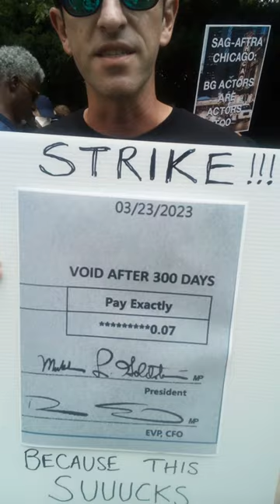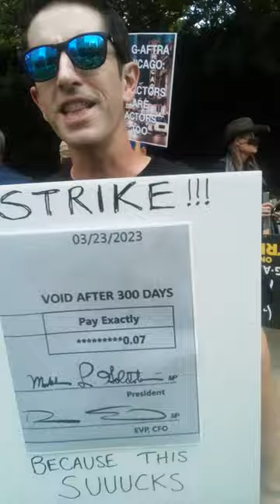Chicago Actor Shares His HORRENDOUSLY Unfair Paychecks Working on an HBO Series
Actor Pat Reidy shares one of his dismal paychecks for his 5 appearances on an hbo streaming series.